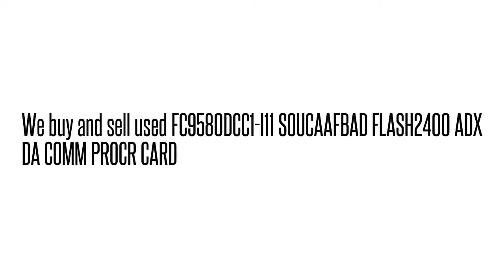FC9580DCC1-I11 SOUCAAFBAD FLASH2400 ADX DA COMM PROCR CAR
FC9580DCC1-I11 SOUCAAFBAD  FLASH2400 ADX DA COMM PROCR CAR We buy/sell used Fujtisu networking Equipment. Cash for your used Equipment.